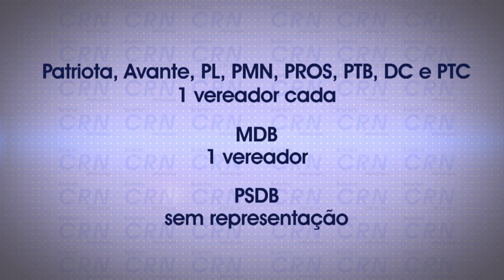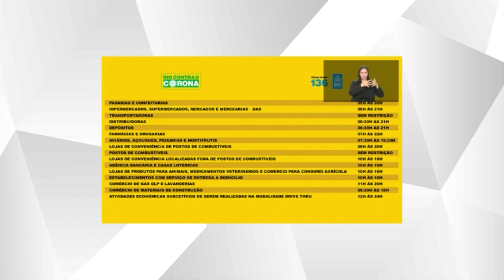Boletim CRN EmCasa - Edição 5 - 09.04.2020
Jornal apresenta as principais notícias da cidade e do legislativo municipal em tempo de Pandemia.